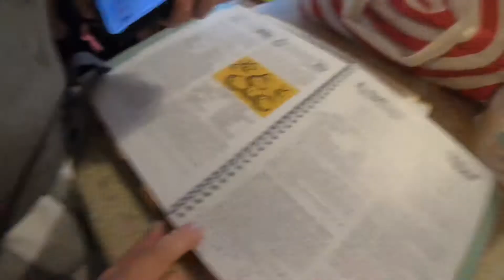Making Christmas Cookies with MY MOM!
Watch as my mom and I make some delicious Russian tea cake cookies and dance and have fun together! Maybe you will laugh, think wow, or click on another one of my videos. Hopefully this makes you giggle and have fun with us though! We always cherish these moments with loved ones 💕

✨Where I buy cleaning products✨
Grove Collaborative⬇️